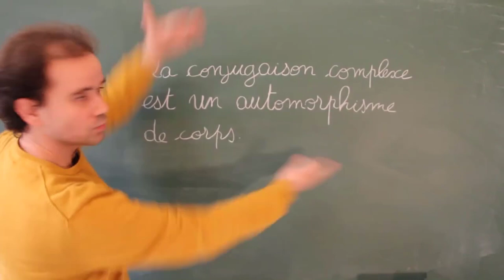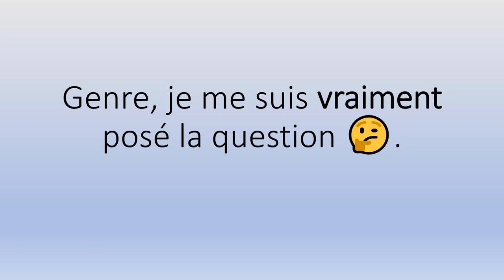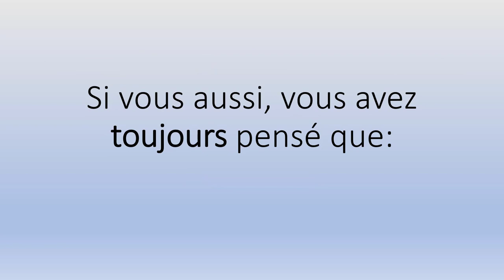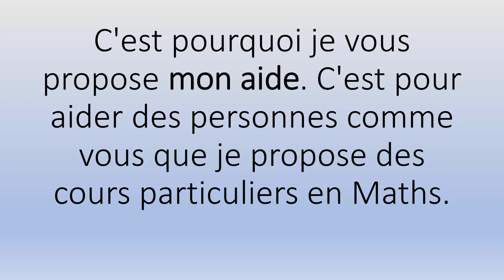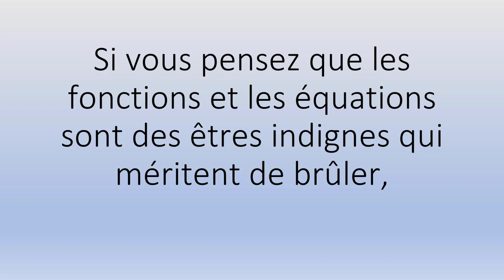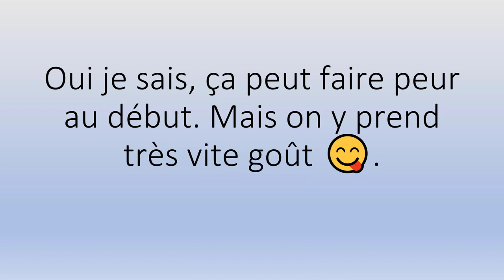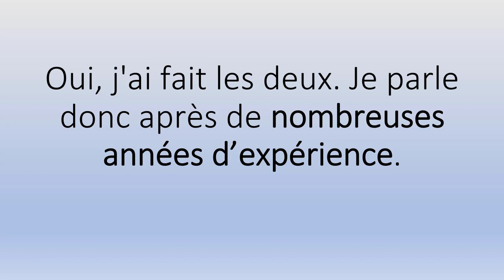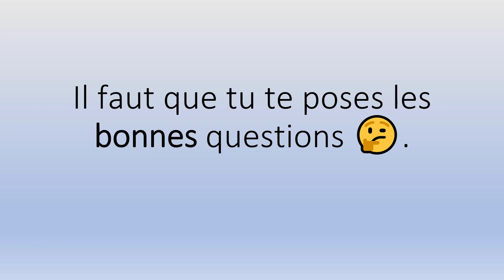🤗 Cours Particuliers Maths Moulay (53100) 👉 Démarrez votre Cours de Soutien Scolaire 👨‍🏫👩‍🏫.mp4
Sérieux? 😳

Pour l'accompagnement scolaire, mes Tarifs horaires 👉:

✅ 62€ Collège
✅ 66€ Lycée
✅ 70€ Supérieur.

Et en petits groupes (valables à partir de deux personnes) 👉:

✅ 34€/Pers Collège
✅ 36€/Pers Lycée
✅ 38€/Pers Supérieur.

Contactez-moi ! 😊😘